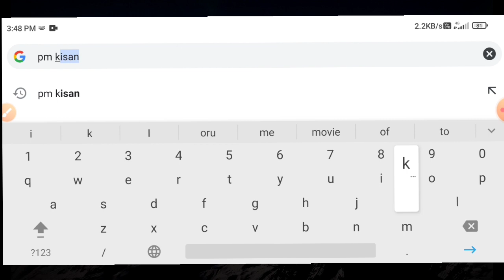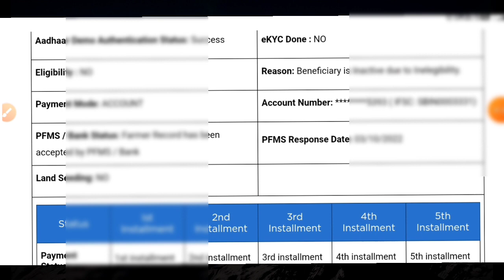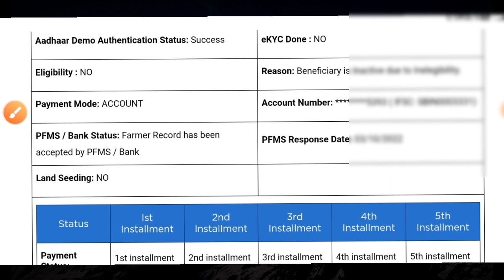pm kisan latest news in tamilnadu | pm kisan new update | Tricky world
This video shows details about pm kisan latest news in tamil

pm kisan latest news in tamil
pm kisan latest update
pm kisan latest update in tamil
pm kisan latest update 2022
pm kisan news tamil
pm kisan money not received
pm kisan money not received in tamil
pm kisan money not received 2022
pm kisan latest update tamilnadu

By
Tricky world